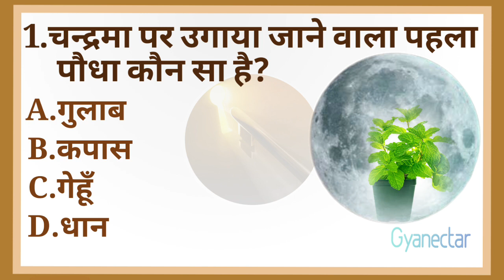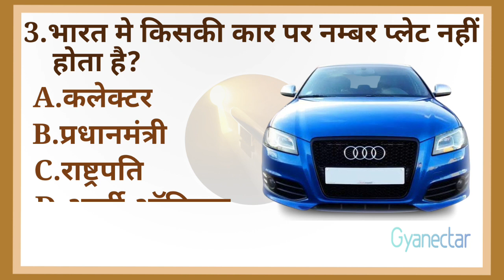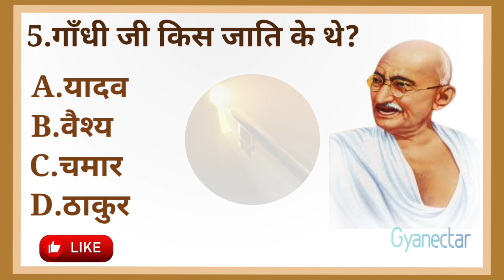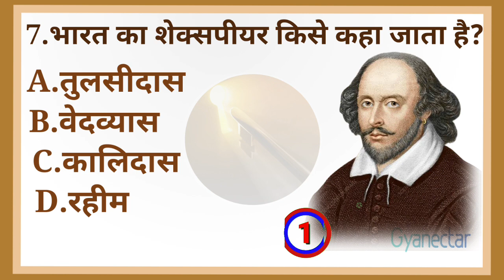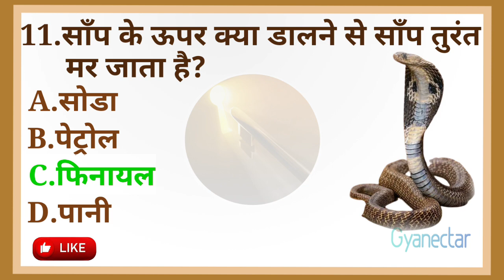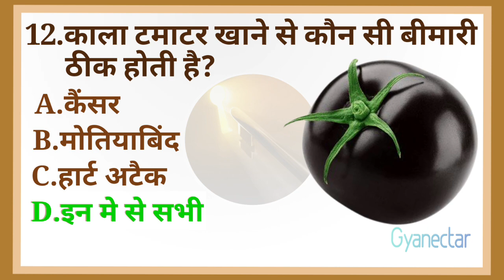Gk|Gk Questions and Answers|Black Tomato|kala tamatar khane se kaun sa bimari thik hota hai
Your Queries 👇
kala tamatar ki kheti
kala tamatar kaha paya jata hai
kala tamatar kis desh me paya jata hai
kala tamatar lal tamatar
khali pet tamatar khane se kya hota hai
tamatar face par lagane se kya hota hai
diabetes me tamatar khane se kya hota hai
tamatar khane ke fayde
tamatar khane se kya hota hai
tamatar me nanak dal ke khane se kya hota hai
tamatar tamatar

काला टमाटर
काला टमाटर खाने से कौन कौन बीमारी ठीक हो जाता है
sanp ke upar kya dalne se sanp turant mar jata hai.
bharat me kul kitni baar note bandi ho chuki hai.
chandrama par ugaya jane wala pahla paudha kon hai.
gandhi ji kis jati ke the.
kiski kar par number plate nahi hota hai.
kis desh me 2 shadi karna anivarya hai.
bharat me sashastra balo ka sarvocch senapati kaun hota hai.
hawa mahal kaha hai.
delhi bharat ki rajdhani kab bani.
rajyasabha ke sadasyo la karyakal kitne varsh ka hota hai.
bharat ka Shakespeare kon hai.

gk
gk question
challenge
gk afroz
gk gs
gk questions
gk kala sanskriti
gk today current affairs
general knowledge
3.Important GK Question and answer for 4.Comptative Exams
5.Quiz Test
6.gyanectar
7.Important gk
8.Comptative quiz
9.comptative general knowledge
10.GK.in Hindi
11.general knowledge quiz
12.quiz question
13.general knowledge question with answer
14.gk question in hindi
16.India Gk
17.Hindi gk
18.samanya gyan
19.lucent gk
20.lucent Gk in Hindi
21.Lucent geography in hindi
22.Lucent 1000 question
23.Lucent gk ka Nichols
24.Lucent for ssc cgl
25.Lucent for ssc
26.Lucent for railway
27.geography gk
28.Lucent mcq
29.Lucent mcq in hindi
30.Lucent book gk
34.gk.
35.gk ka question
36.question
38.gk knowledge
39.जनरल नॉलेज
40.जीके
42.gk.quiz
43.IPS question and answer
45.gk today
46.gk tricks
47.gk video
48.gk live
49.gk by Kumar Gaurav sir
50.gk by Khan sir
51.सामान्य ज्ञान
black tomato
gk for competitive exams
futuretakgk
best gk
gk quiz
gk question answer
india gk
gk in english
english gk
students gk
100 gk